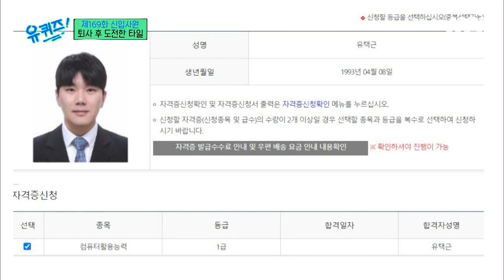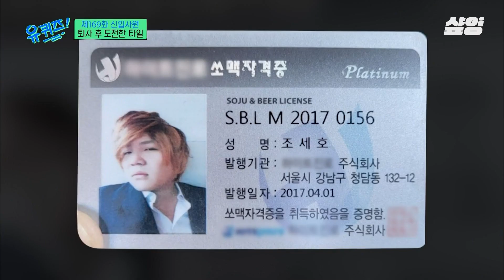[유퀴즈] (유재석 미담 주의) "얘가 미쳤나"🔥 바이오 전공 수석이 제약회사 퇴사 후 타일공 이직?!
00:00 타일공 유택근 자기님
01:00 바이오 전공 수석, 제약회사 퇴사
04:32 부모님&주변인 반응 ft.유재석 미담
05:56 타일공 업무&일상
11:18 타일공 자기님 일당